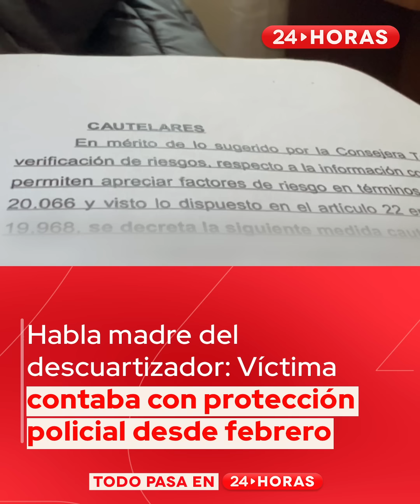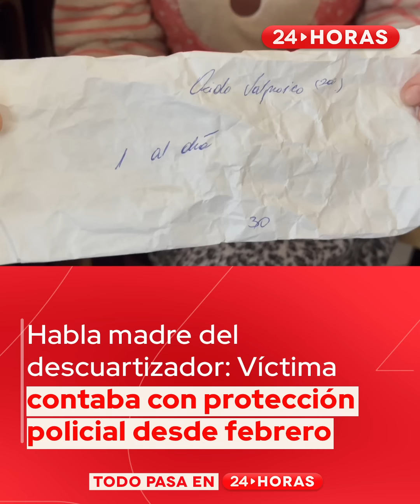Habla madre del descuartizador en Maipú | 24 Horas TVN Chile